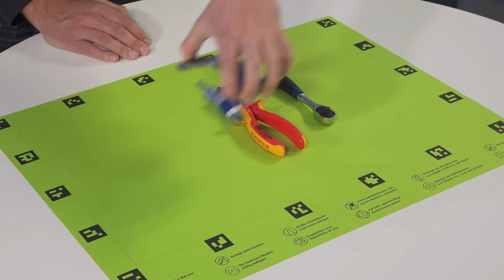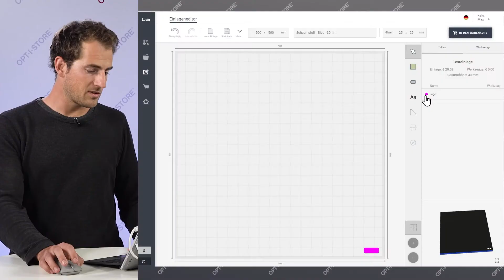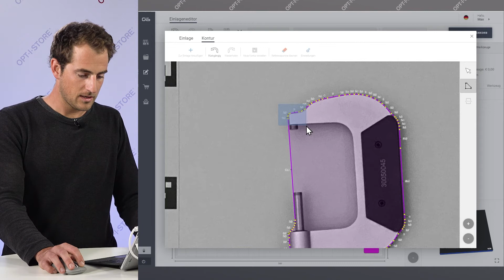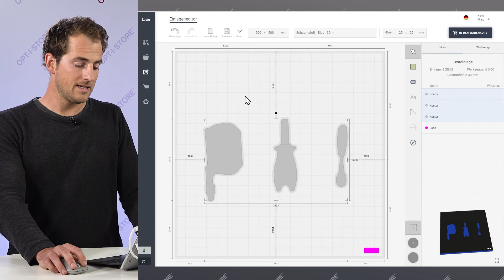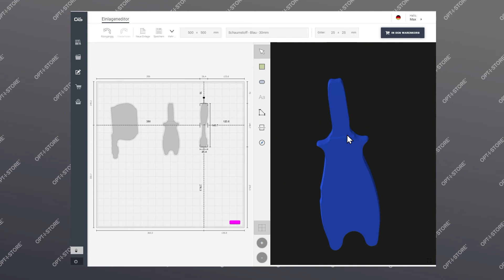OPT-I-STORE Onlineshop | Konturen importieren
Wie mit Hilfe der kostenlosen Papierscanvorlage Fotos von Werkzeugen bzw. Objekten gemacht und im Anschluss die Konturen in OPT-I-STORE WEB importiert werden können. Wir zeigen dabei was beim Erstellen der Fotos zu beachten ist und welche Möglichkeiten für die Nachbearbeitung in OPT-I-STORE WEB zur Verfügung stehen bzw. wie die importierten Konturen für die Erstellung von Hartschaumeinlagen verwendet werden können.

Beachten Sie auch unsere anderen Videos zu diesen Themen